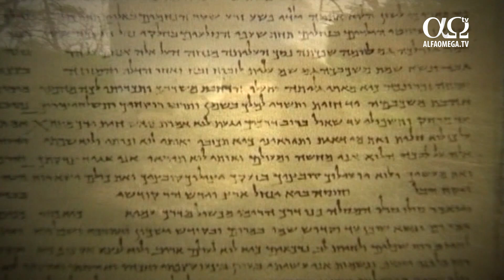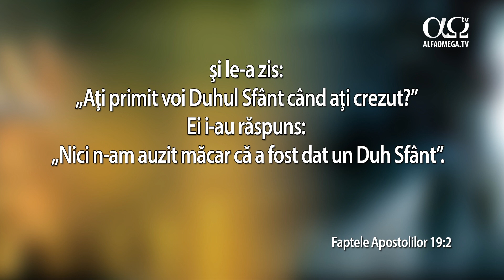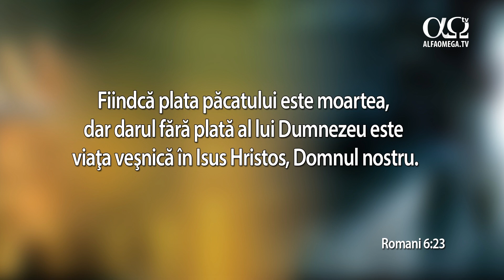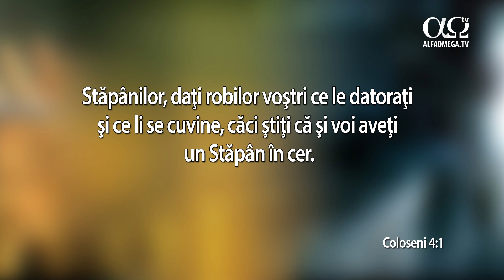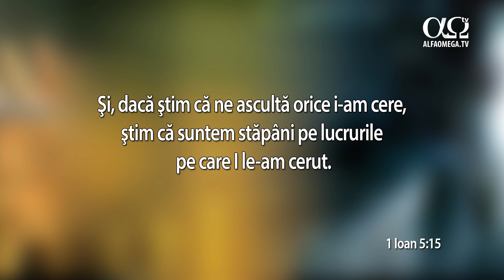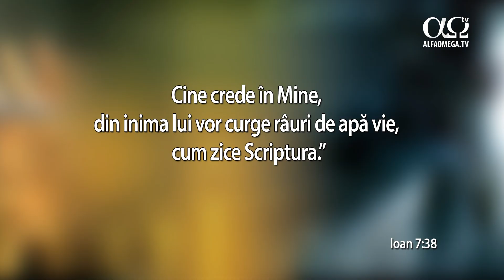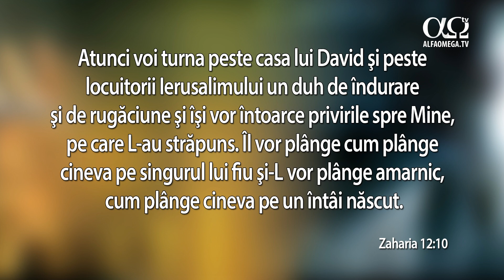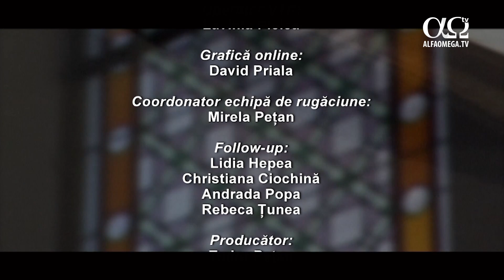Revărsarea Duhului Sfânt în vremurile de pe urmă | Calea, Adevărul și Viața